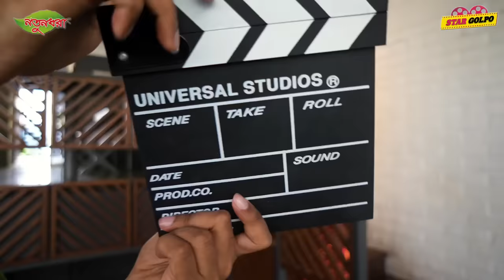জমেছে Zayed Khan VS Tony টক্কর | Spice Unlocked by Tony | First Episode| Star Golpo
Spice Unlocked by Tony Presented by Notundhora Asset Ltd
Venue Partner: Impetus Lounge